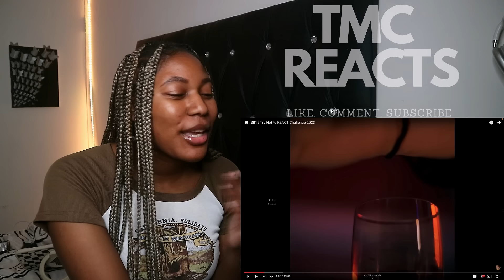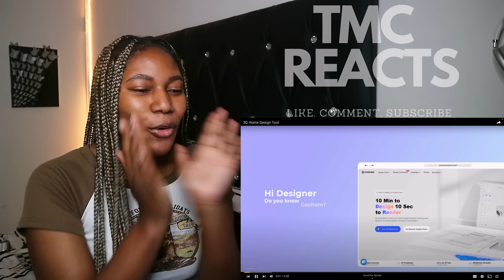SB19 Try Not to REACT Challenge 2023 | Did I do well? Uhm I think I did 😅💗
Okay this was super hard to not react to ngl, clearly I couldn't contain myself from reacting to these clips of the boys 🤍🤍💓💓💗💗

TAGS*